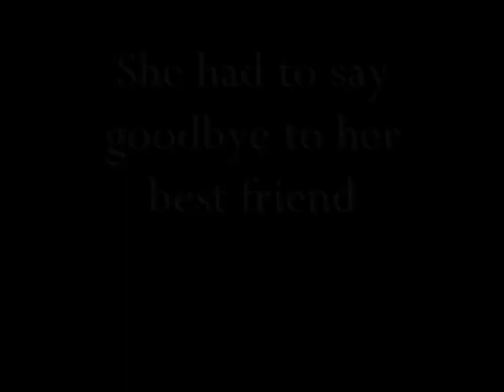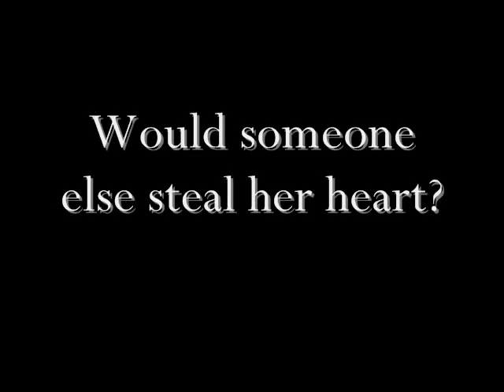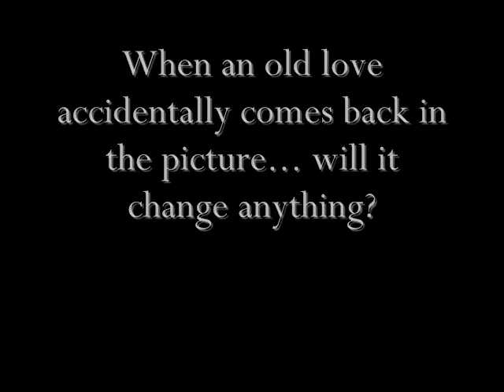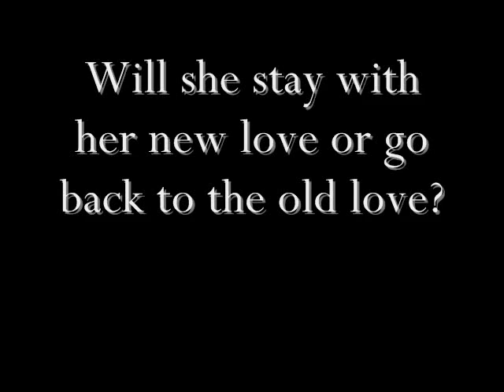A Different Path Trailer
Alright my peeps! listen up!! =)

Alright I was watching this series from my best friend XDtEaMjAcObfOrEvErXD and omg!! I LOVED IT! lol but I liked her idea but i WOULD NEVER steal it so i made my own version and i think its pretty dang awesome!! this is a trailer for it I hope you like it!!

Enjoy!! PLEASE LET ME KNOW IF YOU WANT ME TO MAKE THIS A SERIES OR NOT! HONESTY IS WHAT I NEED K?!